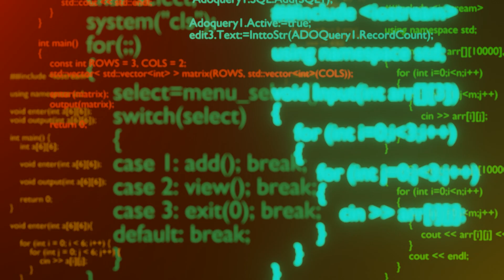Answering The BIG Question: Can YOU Get Into Cyber Security With No IT Background?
My Setup! 😎

⌚️Timestamps⌚️
0:00 Intro